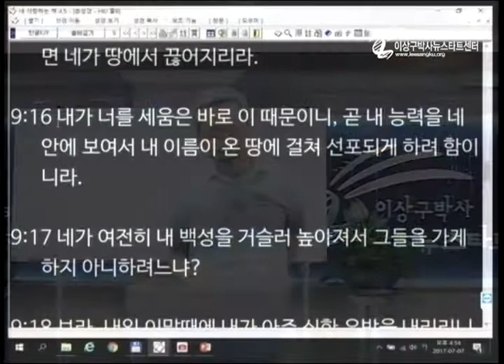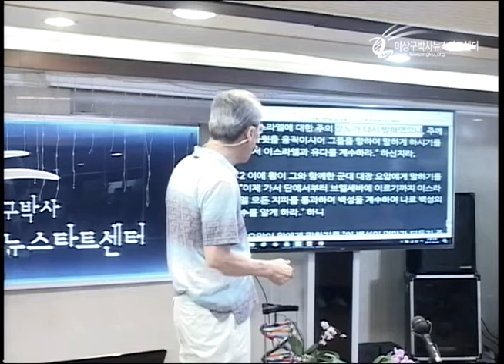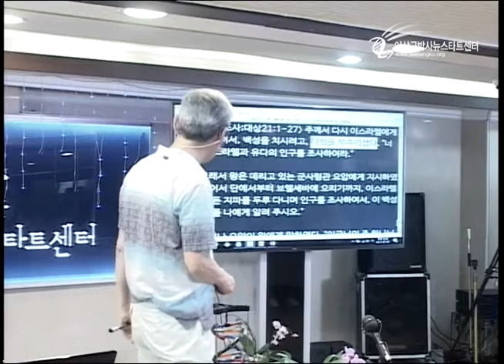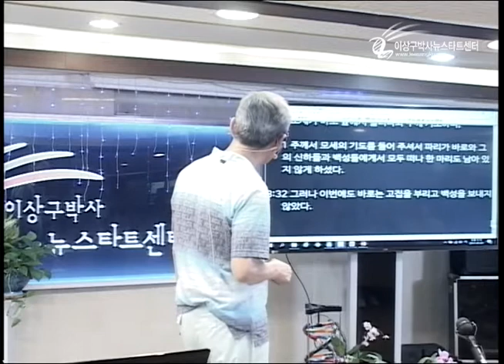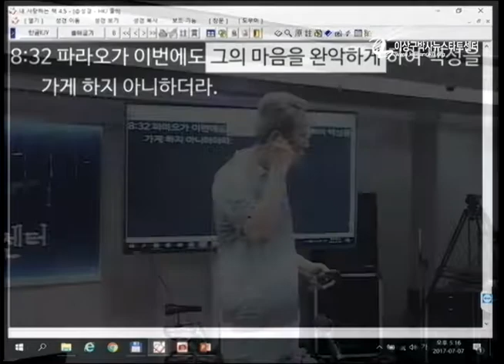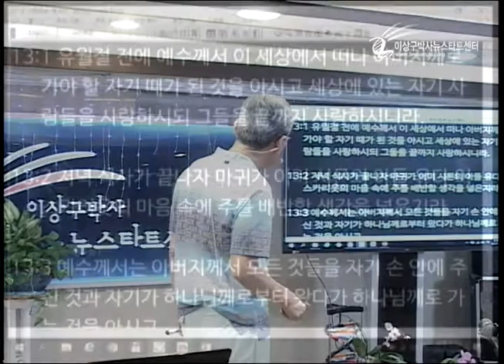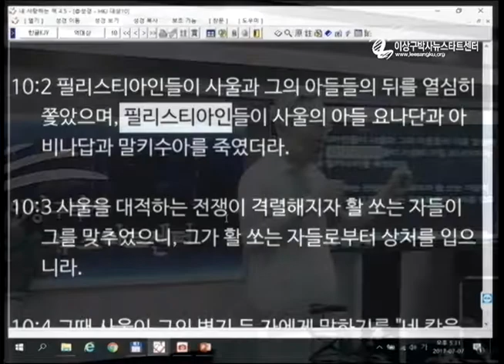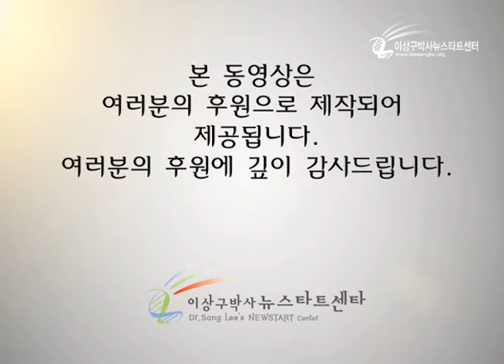H205-04 사랑은 감성적으로 표현하신다